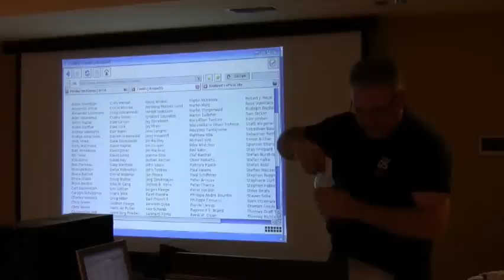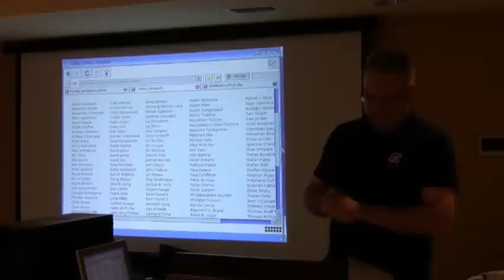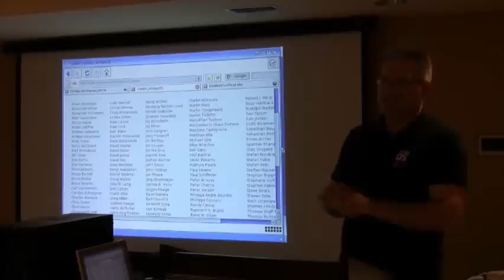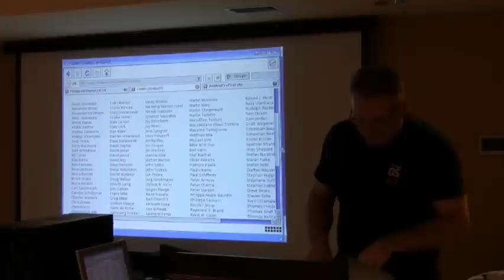Just One more little thing....AmigaOs4 Netbook (now cancelled)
At AmiWest 2011, Hyperion announced a new AmigaOS4 Netbook, priced at just $300 to $500 designed to be a entry level device for fans or people interested in OS4 at the very least Timberwolf (firefox port) should be usable on the device.

Features (all subject to change)
12 inch 1024 X 768 Screen
e300 PPC CPU, Rumored to be 400Mhz (could be up to 800Mhz)
256mb Ram (maybe 512mb or as an option)
PowerVR Graphics Chip
USB, Ethernet, WiFi
Video Out (maybe)
SSD (4Gb to 16Gb)
$300 to $500
OS4 already runs on the device.

Due: 2012 (maybe 1Q but dont hold your breath)
Great news for the Amiga community and OS4.